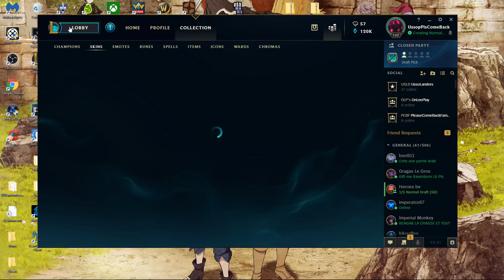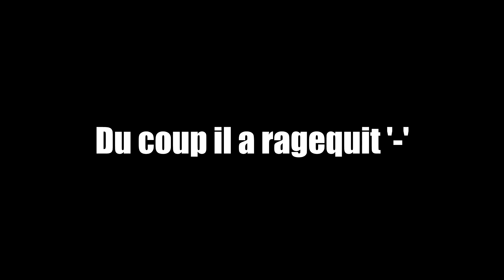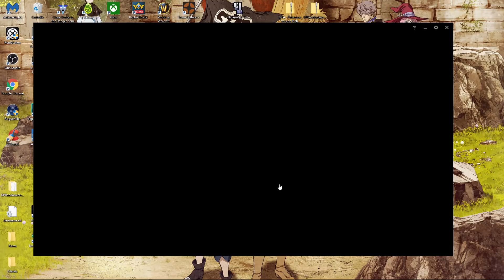Random Ussop S2 # 40 : Mon mate me troll ... (Zap Fun )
les infos de kikouillus

les infos d'ussopus